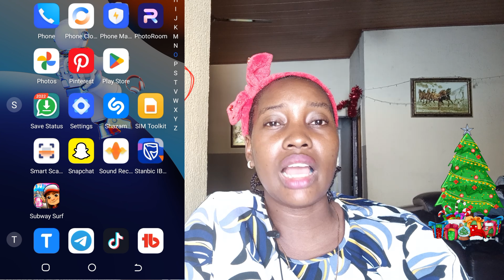Businesses you can start without capital in Nigeria |businesses for a stay at home mum